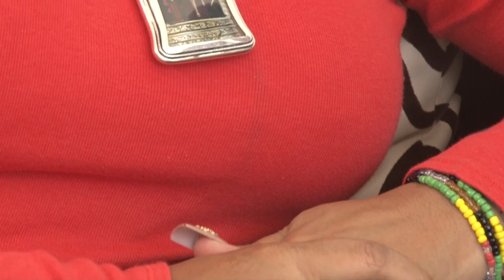Entrevista a Eva Ayllon